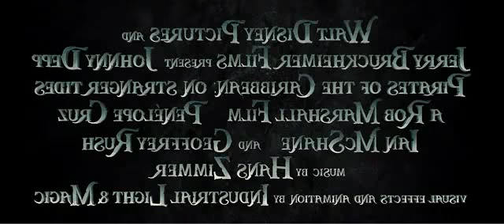Pirati dei Caraibi 4 - Oltre i Confini del Mare - Trailer italiano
[FilminStreaming.Tv]
Primo trailer del film Pirati dei Caraibi 4 - Oltre i confini del mare
Il film è basato sulla trama di Mari Stregati, un romanzo di Tim Powers del quale la Disney ha acquistato i diritti di produzione.
Pirati dei Caraibi: On Stranger Tides cattura il divertimento, l'avventura e l'umorismo che sprigionavano i precedenti tre episodi del franchise - questa volta in Disney Digital 3D. In questa storia ricca di azione, verità, tradimento, giovinezza e sconfitta, il capitano Jack Sparrow incontra una donna del suo passato (Penelope Cruz), e non capisce se si tratta di amore - o se lei è una artista dell'inganno che ha deciso di usarlo per trovare la leggendaria Fonte della Giovinezza. Quando lei lo costringe a salire a bordo della Queen Anne's Revenge, la nave del formidabile pirata Barbanera (Ian McShane), Jack si ritrova coinvolto in una avventura inaspettata nella quale non sa cosa temere di più: Barbanera o la donna del suo passato. Rush riprende il ruolo del vendicativo Capitano Hector Barbossa, mentre Kevin R. McNally torna nella parte dell'amico di lunga data di Jack Joshamee Gibbs. Claflin interpreta un fedele missionario, mentre Berges-Frisbey viene trasformata in una misteriosa sirena.